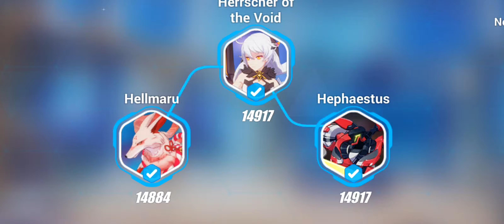Sakurani ~ Sim Battle (Score 44718) Herrscher Mei & Bronya RANK SS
Mei sola 🌸😌🔪